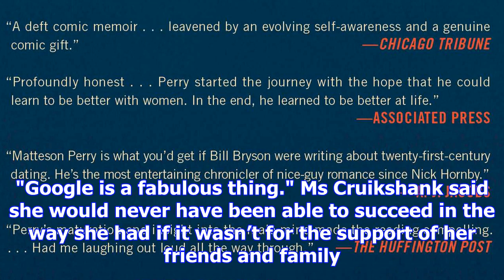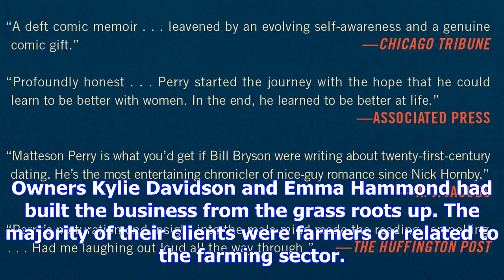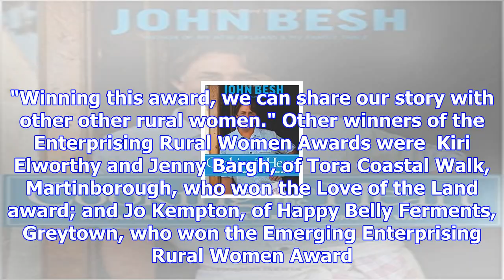Winner learned it all along the way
Debra Cruikshank is a woman on a mission, writes Nicole Sharp. Winning the Supreme award at the Ente...